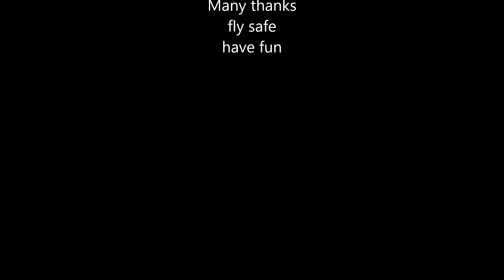Bradwell 17 7 17 1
Paragliding Bradwell on ozone vibe 17-7-17